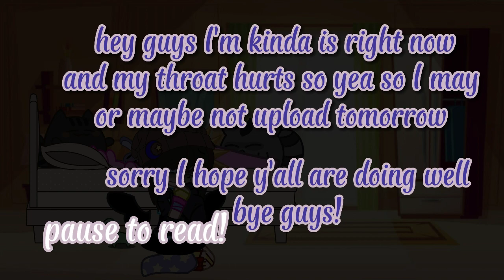welcome!|butterfly/anteater reign au